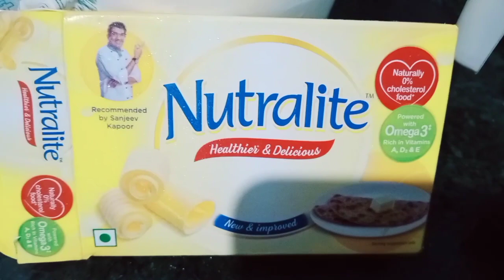My salt free day with 32 times chewing formula#32baarwalaformula#swikarbhardwaj